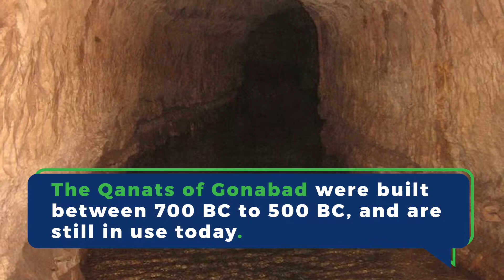Qanats In Persia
Did you know? The ancient Persians used qanats to transport water from a well to the surface for irrigation and drinking.  The Qanats of Gonobad were built between 700 BC to 500 BC, and are still in use today.